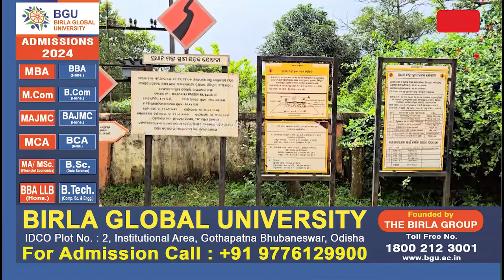PMGSY ରାସ୍ତା କାମରେ ଦୁର୍ନୀତି ! || Nabarangpur RoadProblem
ନିର୍ମାଣର ବର୍ଷକ ଭିତରେ ରାସ୍ତା ପାଲଟିଲା ମରଣ ଯନ୍ତା l ଏଭଳି ଦୃଶ୍ୟ ଦେଖିବାକୁ ମିଳିଛି ନବରଙ୍ଗପୁର ଜିଲ୍ଲାରେ l